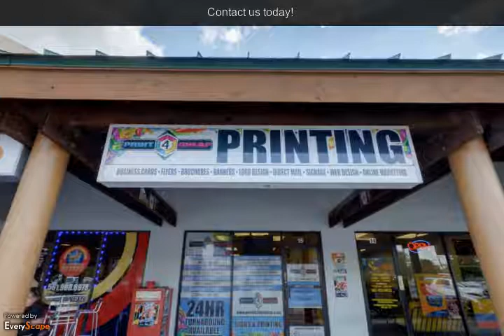Print 4 Cheap USA | West Palm Beach, FL | Printing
At Print 4 Cheap USA of West Palm Beach, FL, we believe that everyone of our customers should be completely satisfied after being served by one of our agents. To Interact with this YP360 Virtual Tour